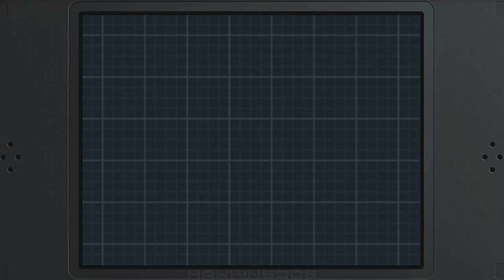Pokemon Black2 #36: Królowa przestworzy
W tym filmie dokończymy eksplorację Podniebnej Wieży, po czym udamy się z powrotem do miasta Mistralton, gdzie podejmiemy wyzwanie tamtejszego stadionu